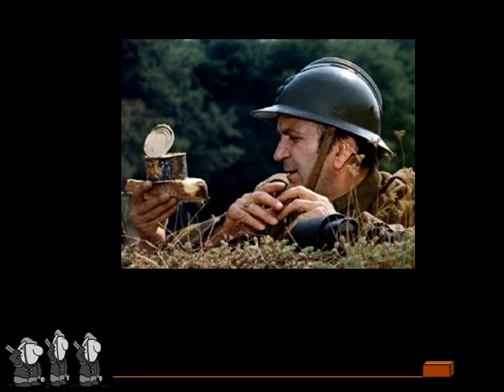la 7e Compagnie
Flm comique Franchouillard INCONTOURNABLE
et culte !!!